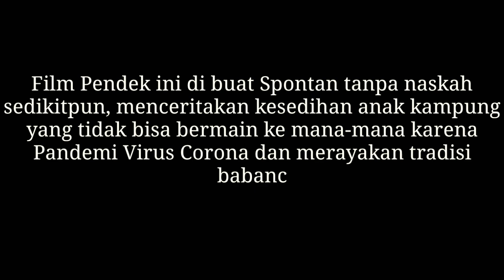Film Pendek Sunda - BABANCAKAN DI TENGAH PANDEMI | Video Lucu Eps. 01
FILM PENDEK SUNDA LUCU BABANCAKAN DI TENGAH PANDEMI VIRUS CORONA | Video Lucu

Video ini di buat spontan tanpa naskah sedikitpun jadi mohon maaf jika masih banyak kekurangannya.

Dan ini nama-nama para pemainnya :
• Bajang di perankan oleh (Geral)
• Orang Batak di perankan oleh (Nurul)
• Bojes di perankan oleh (Rama)
• Marko di perankan oleh (Hardi)
• Koned di perankan oleh (Hamid)

Penyusun cerita :
• Irfhan INJ Nhurjaya

Di buat pada hari, Kamis 23 April 2020